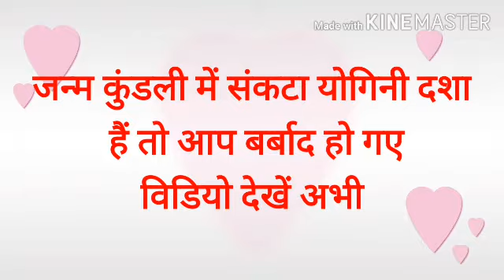sankata yogini sadhana | अगर आपकी कुंडली में है तो इसका जल्दी समाधान करना जरूरी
हमारे चैनल पर कई तरह की साधनाएँ हैं
Yakashini sadhna yaksh sadhna
betal sadhna bhairav sadhna
yogini sadhna
gandharv sadhna
pishach sadhna
pishachini sadhna mantra or vidhi
mahakali sadhna
jinn sadhna
dakini sadhna mantra
bhootani sadhna
bhoot sadhna
gayatri sadhna vidhi
shivshakti sadhna
aghor sadhna vidhi
aghori sadhana mantra vidhi
masan sadhna vidhi
vanshikaran mantra
tone totke
maran vidhi special vidhan
mohan mantra
akarshan mantra vidhi
spiritual mantra
adhyatm vidhan
veer sadhna nagin sadhna
बहुत साधनाएँ हैं हमारे चैनल पर सभी विडियो हैं आप देख सकते हैं

pishach sadhna siddhi mantra
apsara
apsara sadhna
apsara siddhi
apsara mantra
apsara sadhna siddhi mantra
apsara tantra
Gayatri Mantra
ganga mata
hanuman mantra
hanuman sadhna
Spiritual
mahakali sadhna
jinn sadhna
dakini sadhna mantra
bhootani sadhna
bhoot sadhna
gayatri sadhna vidhi
shivshakti sadhna
aghor sadhna vidhi
masan sadhna vidhi
vanshikaran mantra
vanshikaran specialist
uchchattan
shakti shiv
shivshakti786
tone totke
mohan mantra
akarshan mantra vidhi
spiritual mantra
adhyatm vidhan